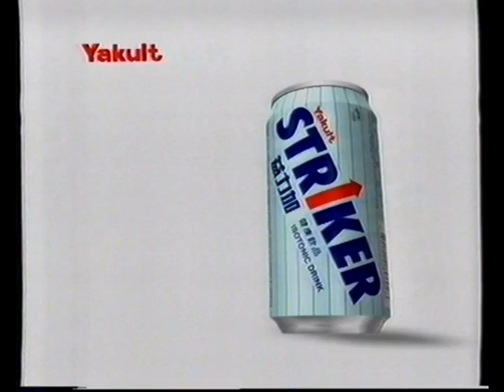[香港經典廣告](1998)益力加